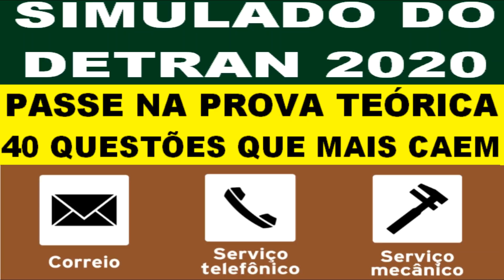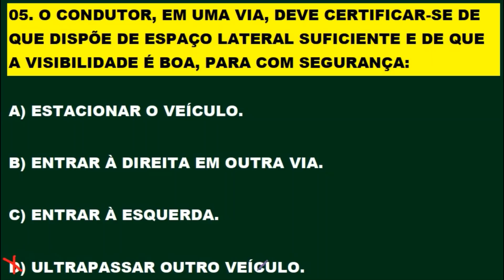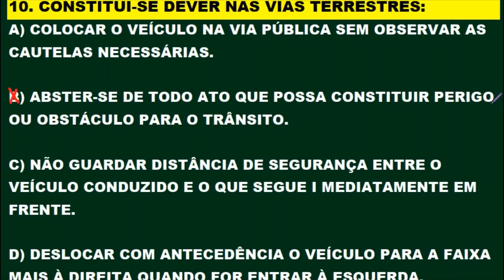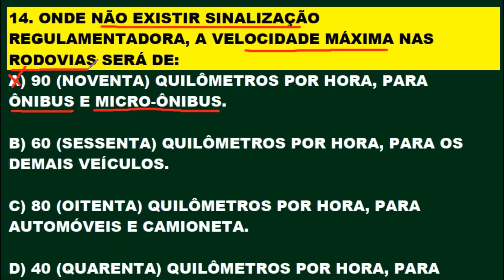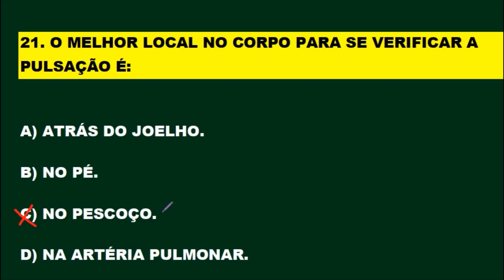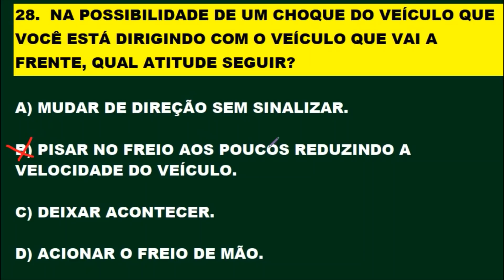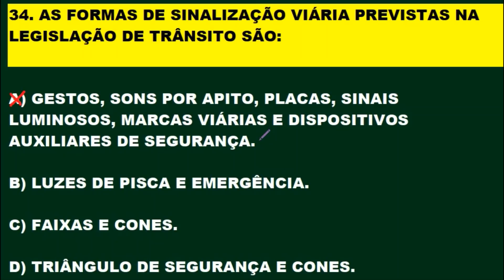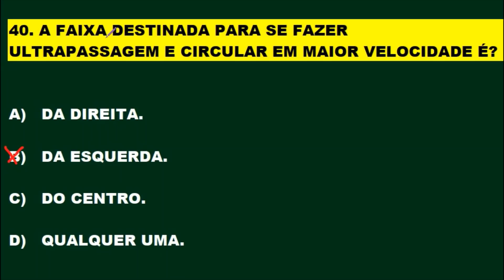SIMULADO DO DETRAN 2020: Passe na PROVA TEÓRICA [Questões que mais caem na PROVA] BONIFÁCIO COLATINO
SIMULADO DO DETRAN 2020: Passe na PROVA TEÓRICA [40 Questões que mais caem na PROVA] BONIFÁCIO COLATINO. Inscrevam-se para fazer parte do canal, ative o sino 🔔 não percam o próximo vídeo. Clicando em gostei vai ajudar o canal e a vocês a crescerem juntos. Obrigado! Novos vídeos diariamente às 12:00 e 20:00 horas. Melhore o aproveitamento na prova do Detran estudando os simulados do canal.